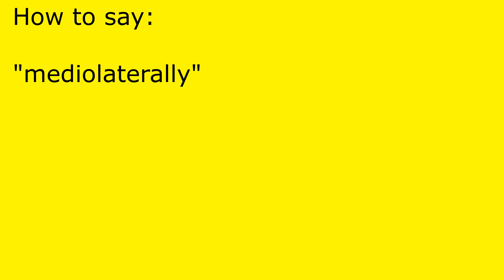How to pronounce mediolaterally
mediolaterally pronunciation.